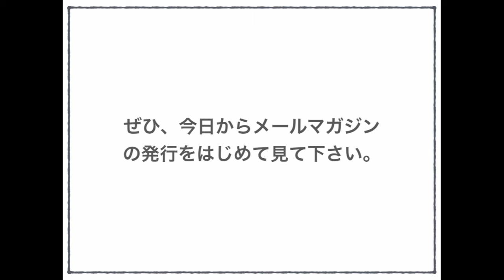メールマガジンを継続的に配信するコツは文章力ではない